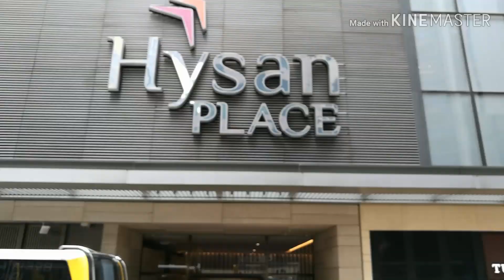SOME VIEW RIDING A TRAM AT HONGKONG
Ipapakita ko po sa inyo ang konting view between Tinhau MTR Station to some part of Causeway bay HONGKONG.